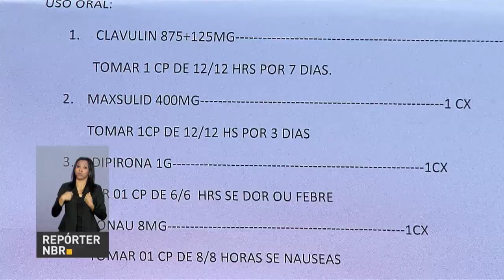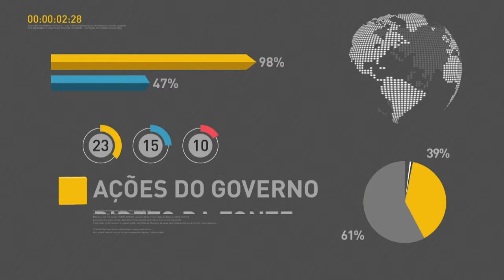BOLETIM REPÓRTER NBR 12h - 17 de abril de 2018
REPÓRTER NBR 12h - 17.04.18: presidente Michel Temer se reúne nesta terça-feira (17) com os líderes da base aliada na Câmara dos Deputados. Veja também: Ministério da Saúde lança editais para apoiar pesquisas sobre resistência aos antibióticos.